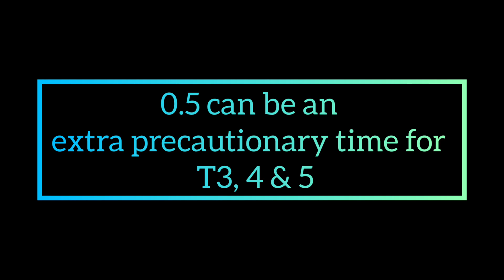Asphalt 9 | Pagani Zonda HP Brachetta GRAND PRIX | Easy Qualification | GP Tier Time Prediction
Team requirements :-